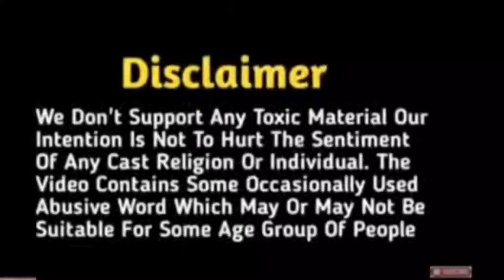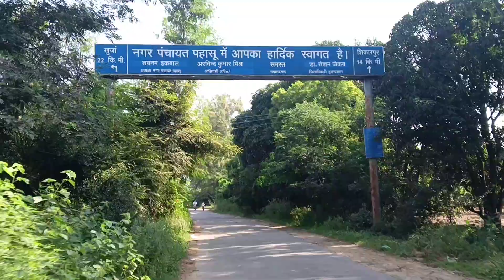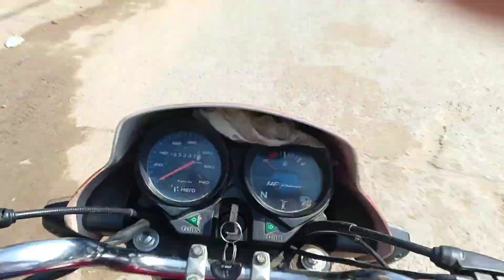my first vlog pahasu & college